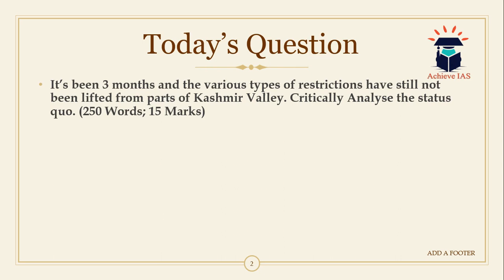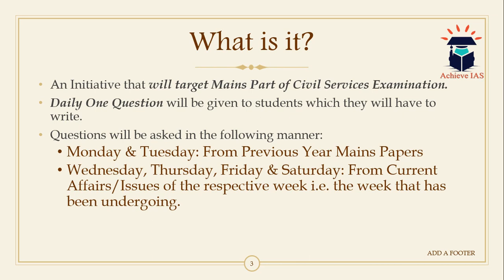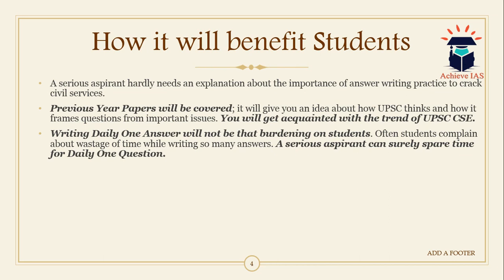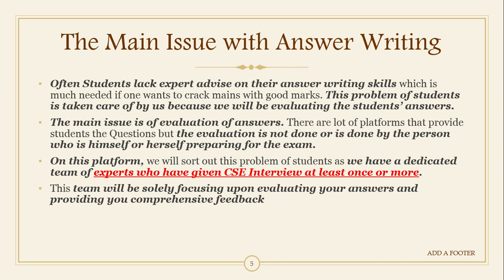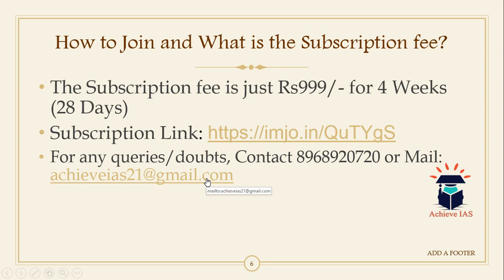Achieve IAS Daily Mains Answer Writing Initiative, Target CSE 2020